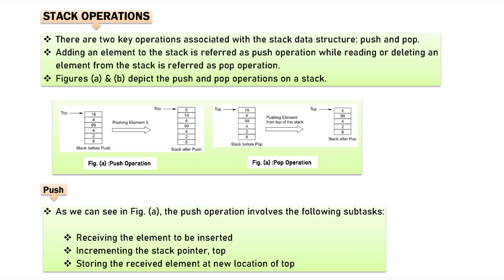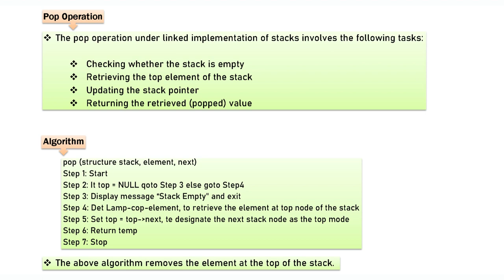STACKS | Data Structures Using C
Welcome to our video on Stacks from Data Structures using C for Computer Science and BCA students!

In this video, we will be discussing the concept of stacks and how they can be implemented using the programming language C. Stacks are an essential data structure in computer science and are used in a wide range of applications, including compilers, operating systems, and web browsers.

We will start by introducing the basic concept of a stack, including its properties, operations, and the different types of stacks. We will then move on to discuss how stacks can be implemented in C, including the use of arrays and linked lists.

Throughout the video, we will provide code examples and walk through each step of the implementation process, making it easy for beginners to follow along. We will also highlight common errors and pitfalls to avoid when working with stacks.

By the end of this video, you will have a solid understanding of stacks and how they can be implemented in C, making it easier for you to tackle more complex programming challenges. So, if you're a computer science or BCA student looking to improve your data structure skills, be sure to tune in!